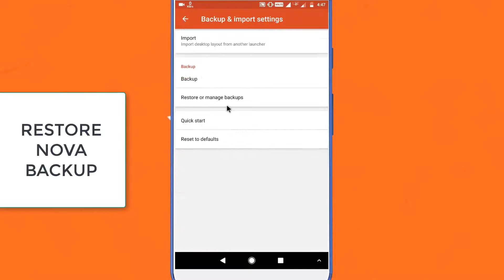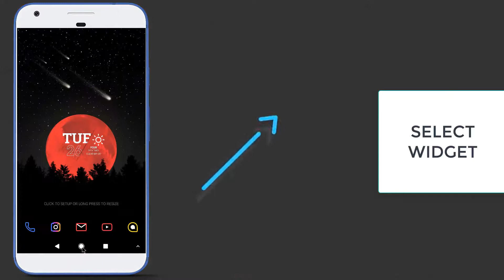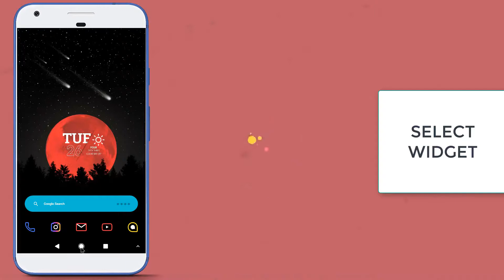Best Nova Setup:Red Sun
NECESSARY FILES

JUST KIDDING 😂
PEACE✌️